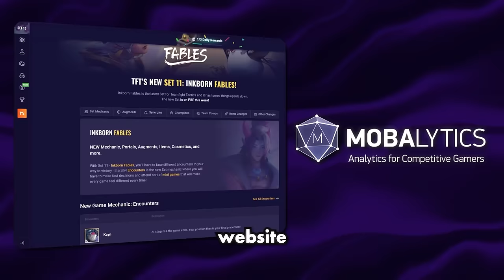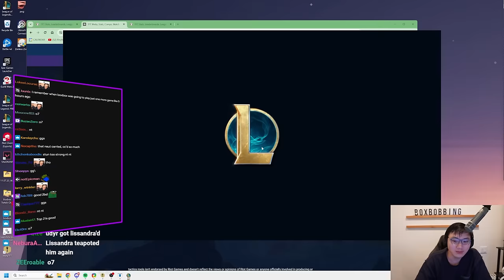Riot Games Forces Me To Play Bard 3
1:52 - Aug I: Slammin'
3:49 - Teemo Adds agolden spatula
 to every champion on carousel
7:00 - Aug II: Team Building
11:53 - Aug III: Heroic Grab Bag
13:37 - Neeko: Adds a Lesser Champion Duplicator
 to every champion of Carousel!
14:47 - Senna: Offers to Set you on a win streak or a Loss Streak

Outro
Kage - Cereb